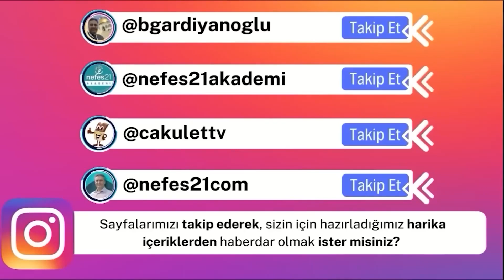Kudüs'te Son Durum! Kudüs Sokaklarının Yeni Görüntüleri - CANLI | Bülent Gardiyanoğlu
Kudüs'te Son Durum! Kudüs Sokaklarının Yeni Görüntüleri | Bülent Gardiyanoğlu

Nefes21 Pro App Store’da
Nefes21 Uygulamamızı IPhone'larınızda yükleyiniz/güncelleyiniz. Ücretsiz yüklemek için TIKLAYINIZ

Nefes21 Pro Play Store’da (Android)
Nefes21 Uygulamamızın Android Versiyonu yenilendi ve açıldı. Android telefonlarınızdaki Nefes21 Uygulamasını güncellemek için TIKLAYIN

Nefes21 Pro Huawei Store’da
Huawei telefon kullananlara, Yeni ve harika haberimiz var. Nefes21 Pro uygulamamız Huawei marketten ücretsiz olarak indirebilrisiniz. Duyanlar duymayanlara lütfen haber versin. İndirenlerde güzel yorumlarınızı ve 5 yıldızınızı ekibimizi motive etmek için rica ediyoruz. Nefes21 Pro uygulamasını ücretsiz indirmek için tıklayın
Megaverse.coach projemiz hakkında tüm bilgileri Telegram kanalımızda paylaştık. Üye olmak için TIKLAYIN

Kendine, sevdiklerine ve tüm dünyaya faydalı olmak ister misin? Senin için dört adet link hazırladık. Lütfen kendine vakit ayır ve detaylıca incele.

1- Neden Bende, Nefes21 Akademiden Ders Almalıyım?

2- Nefes21 Akademi İnstagram Sayfası ( Eğitimlere Katılan Öğrencilerimizin videolarını mutlaka izleyiniz )

4- Çok Satan Kişisel Gelişim Kitaplarımızı Okumak İçin Tıklayın
Nefes21 Akademi Eğitimlerimize Katılarak kendini geliştirmeye ve kendinden başlayarak herkese faydalı olmaya hazır mısın? Cevabın evet ise linki haydi tıkla

1_Hayatınıza Mucizeleri Nasıl Çağırabilirsiniz? 5 Etkili Teknik

2_ Hayatınızdaki Olaylar Tekrara Neden Girer? Kolaylıkla Nasıl Şifalanır?  / Bülent Gardiyanoğlu

3_Diyafram Nefesi Çalışmasının En Pratik Yolu. Ailecek Yapabilirsiniz. Şifa Olsun Canlar

4_Farkındalık Nedir? Nasıl Arınabiliriz ? Bilinçaltı Temizlemesi Neden Önemli? | Bülent Gardiyanoğlu

5_Güne Enerjik Başlamak İsteyene. 21 Gün Özel Nefes Çalışması. Günde İki Kez Uygulayın.

10_Kendinizi Ertelemekten Nasıl Vazgeçersiniz ve Bilinçaltınızı Nasıl Programlarsınız?

Diğer Youtube Kanallarımızı da takibe alıp, kendiniz ve sevdikleriniz için bir adım atın.

Dünyanın ilk ve Tek Kişisel Gelişim Televizyonunu ücretsiz izlemek için web sitemizi ziyaret ediniz

Sizlere daha fazla içerik oluşturmamız için bize destek olmak isterseniz sponsorluk linkimizi paylaşıyorum. Şimdiden teşekkür ediyoruz